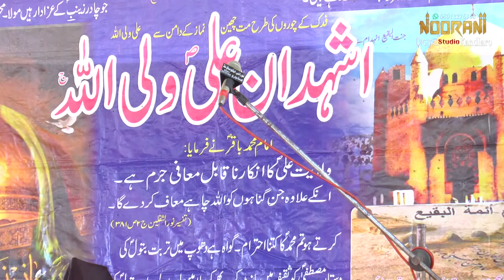Khanwahan Majlis-15 Zilhaj 2022 - NooRani Echo Kandiaro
بهترين سنڌي سونگ ٻڌڻ لاء چينل سبسڪرائب ڪندا ۽ گهٽي کي ڪلڪ ڪندا مهرباني
Sindhi Whatsapp 2021 Latest status
Sindhi Whastapp Status
NooRani Eco SoUNDS Kandiaro
Sindhi_Whastapp Status
syed Wazeer Ali Shah
muntaz Molie
shaman ali merali
peta raha peta raha whatsapp status
# Whatsapp Status 2021
NOORANI ECO SOUND KANDIARO
Mhfeel Song Live
manjhi Faqeer 2021 song
GHULAM  HUSSAIN  UMRANI 2020
 Munawar Abro & Sadar Din Faqeer sing 2020
master manzoor
Full HD 4K Kandiaro
khalid bhatti sindhi sufi songs
2020 Raat Zaqeer Dargah Lorho shareef Kandiaro Salyana Urs Mubarak
alam jat naeemi naat 2021

This content is property of NooRani Echo Kandiaro Official, any uploading of our audio/visual content is strongly prohibited and the result will be ending up with a Strike, copyright infringement notice & penalties.